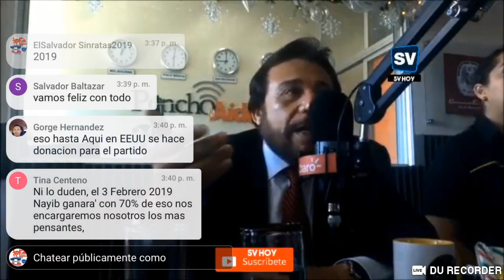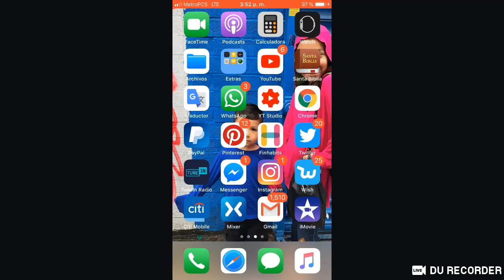Félix Ulloa en vivo